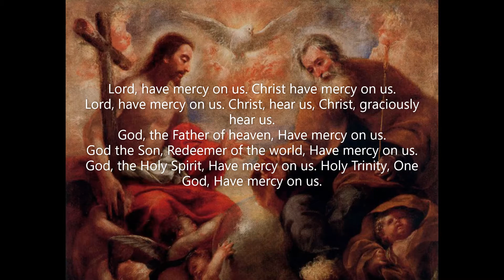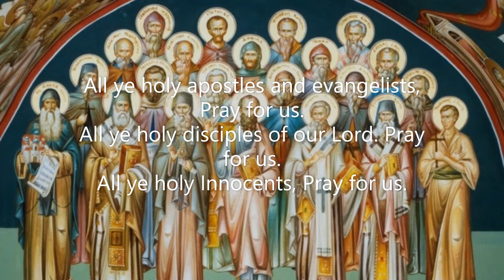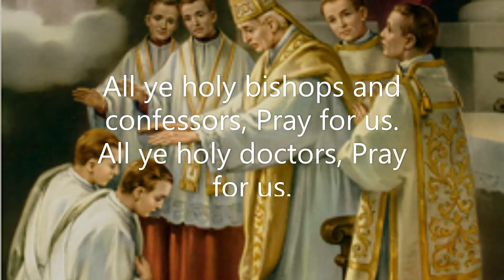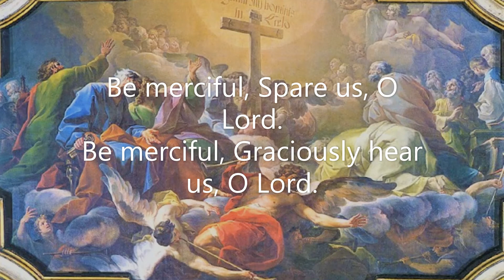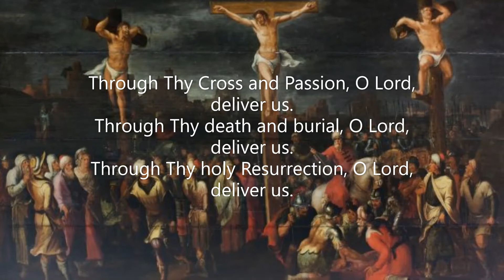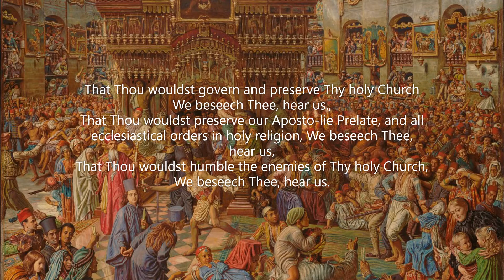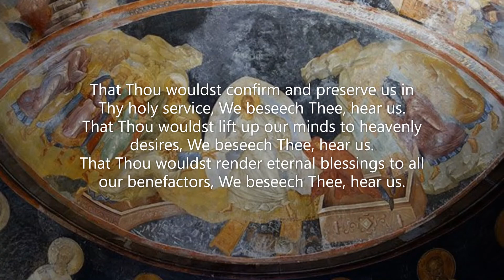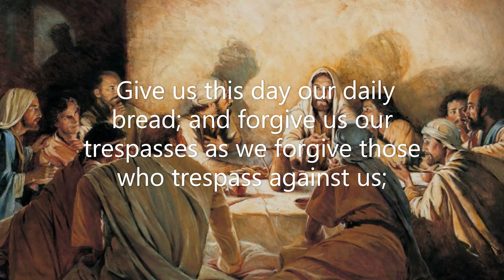Litany of Saints Catholic Prayer